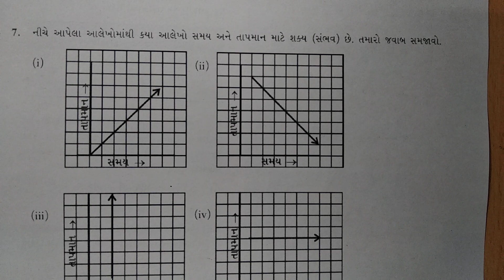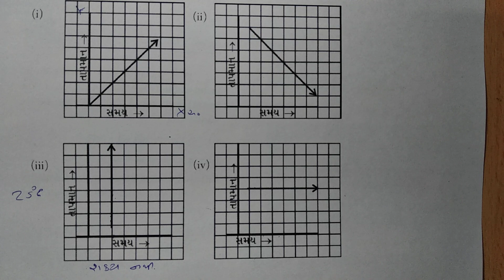ધોરણ- 8 maths Chapter-15 "આલેખનો પરિચય" (Exercise 15.1,q-7) Aalekh no parichay ganit gujarati